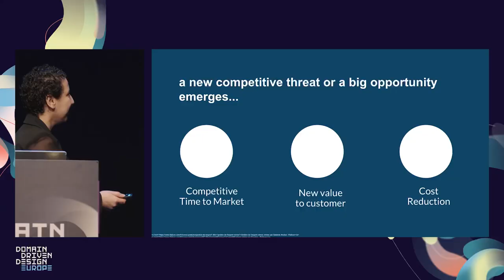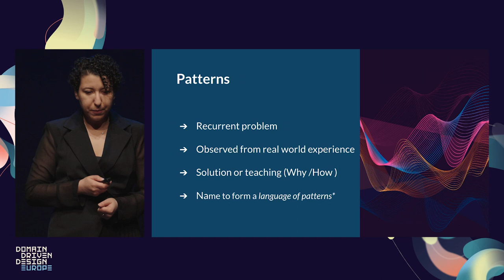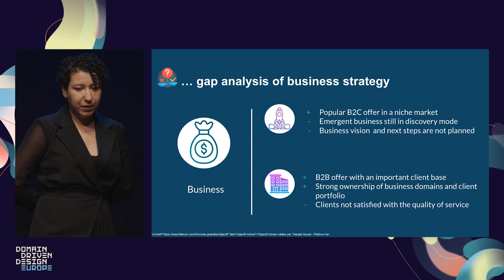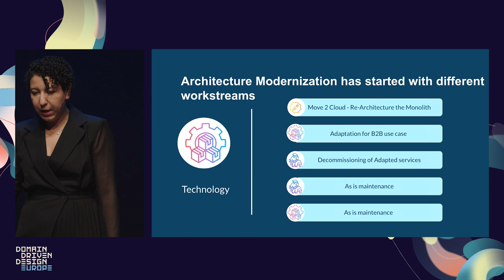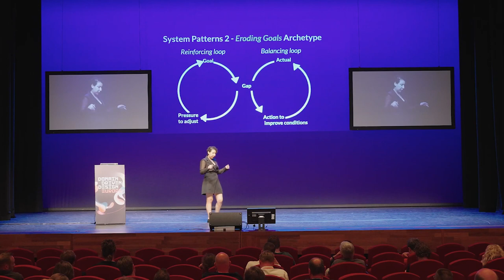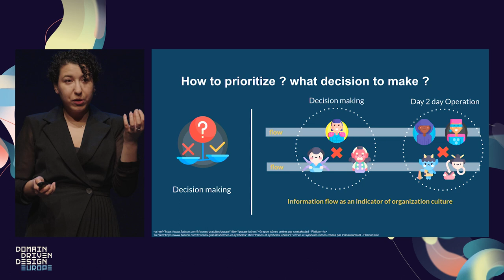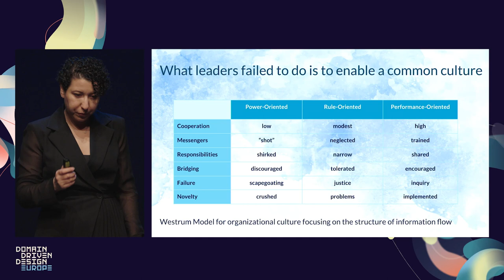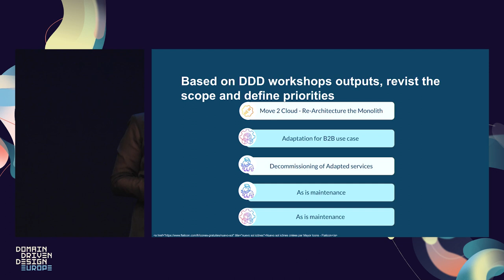Evolution Patterns of Sociotechnical Systems - Amal Thari - DDD Europe 2023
Sociotechnical systems are nonlinear, dynamic systems that can exhibit complex and unpredictable behavior. These systems are constantly changing to provide value to customers, gain a competitive edge in the market or simply survive. Understanding the evolution patterns of sociotechnical systems is important to anticipate their behavior, designing improvement trajectory and managing change.

In this talk, we explore evolution from real world use cases in its broadest scope, e.g., modernization, migration, adaptation, restructuring… We combine software evolution with the organization dynamics and people interactions to identify evolution patterns in sociotechnical systems. Finally, we study the impact of leadership and decision making on the success or failure of these cases.

About Amal Tahri

Passionate about Technology, Sociology and Philosophy